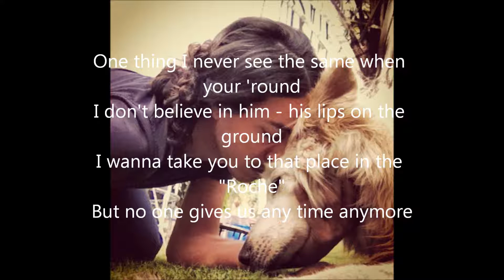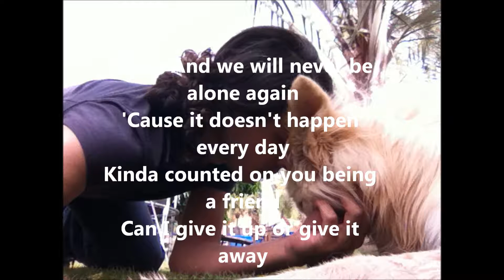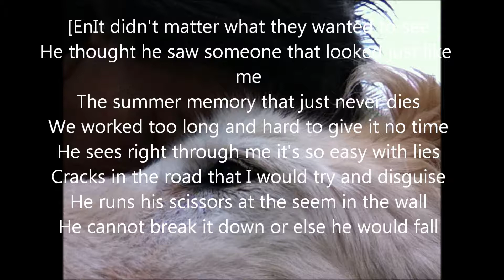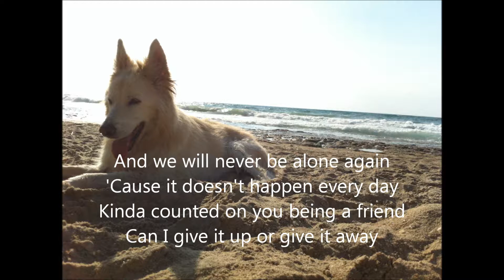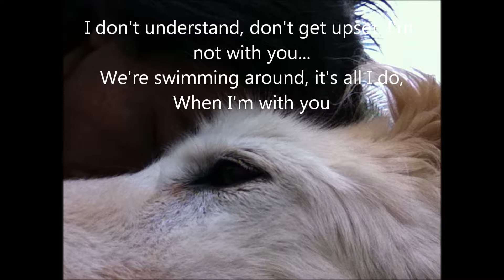Daft Punk - Instant Crush - lyrics